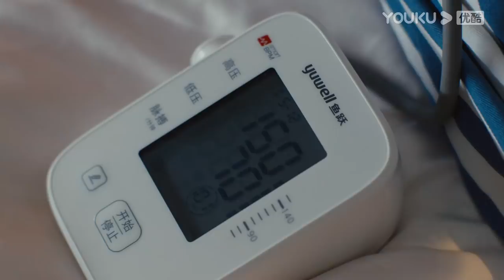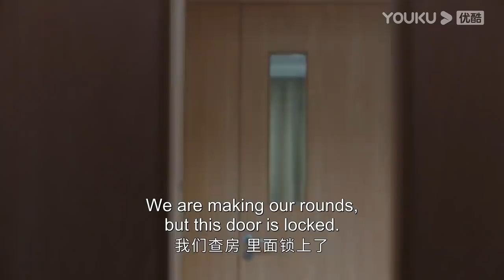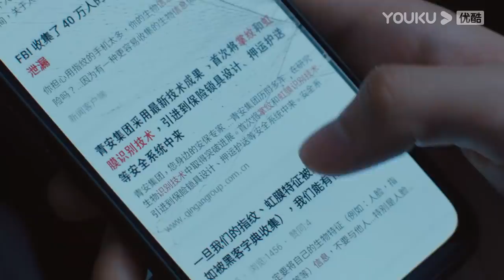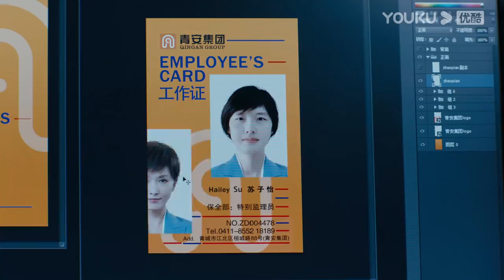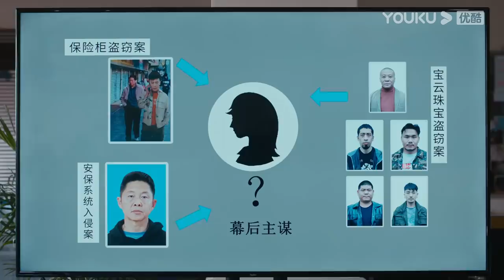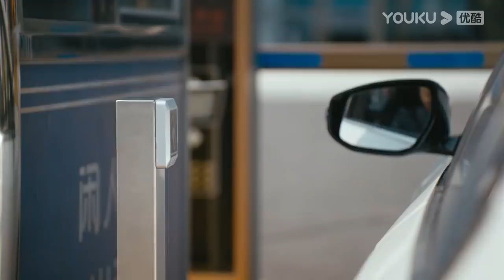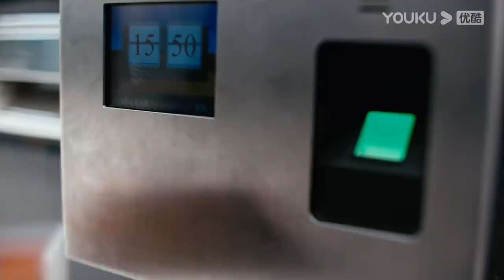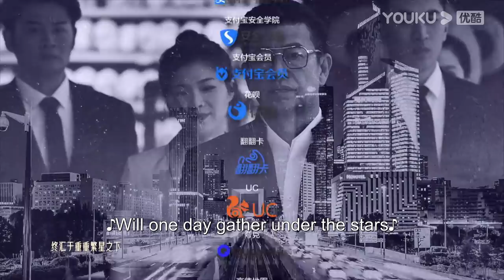【ENGSUB】 重生之门 Be Reborn EP10 | 王俊凯张译携手演绎国内首部盗窃题材悬疑剧 | 张译/王俊凯/冯文娟/范诗然 | 悬疑片 | 优酷悬疑剧场YOUKU SUSPENSE